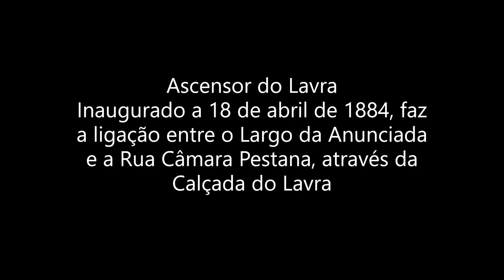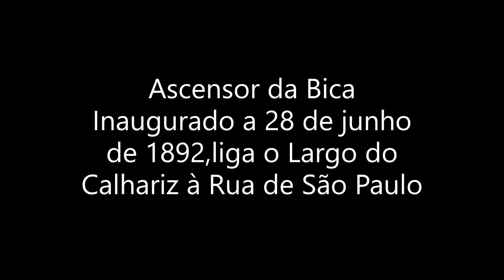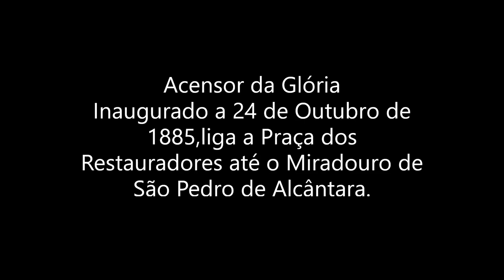Ascensores de Lisboa Verão 2020